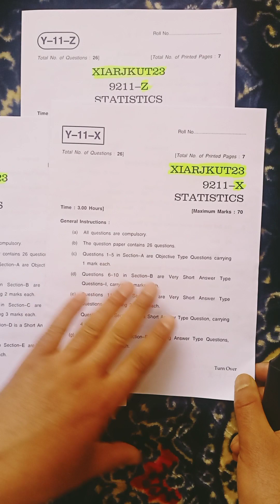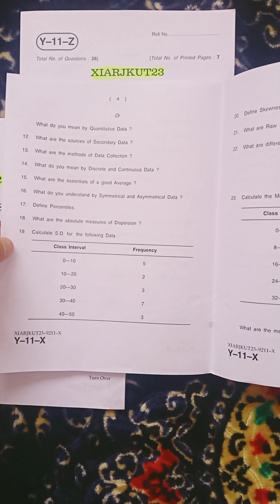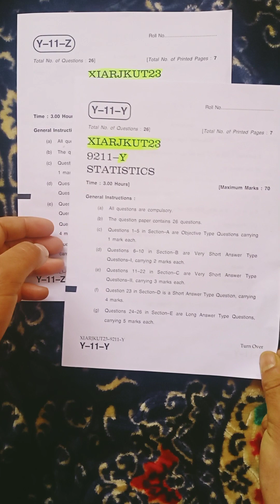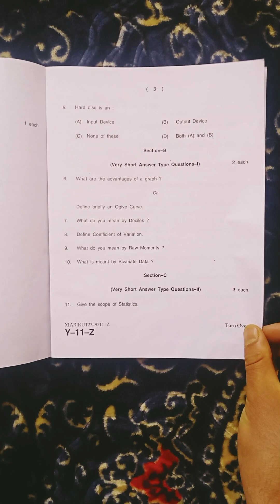STATISTICS Q. papers series XYZ JKBOSE CLASS 11TH A/R EXAM 2023 MAR SESSION IMP FOR HARD ZONE